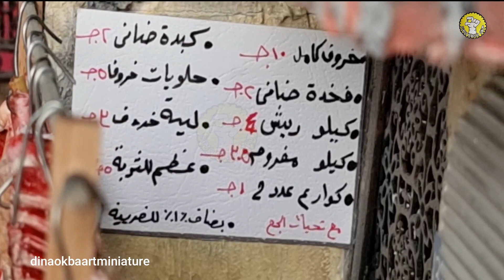مصغر للعيد الكبير بالصلصال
كل عام وانتو بخير عيد سعيد عليكم  نموزج مصغر ليوم العيد من فن اعاده التدوير والصلصال  يارب يعجبكو ولو عايزين فديو مفصل اكتر اكتبولى في الكمنتات   لايك وشير لتدعمونى ويوصل الشغل لاكبر عدد ممكن من محبي هادا الفن
نبزه مختصره عنى وعن القناه
انا دينا عقبه مهندسه ديكور مصريه وام وزوجه لعيله جميله ربنا يحفظهملى بحب كل انواع الفنون وخصوصا الهندميد كرافت
تخصصت من 10 سنين فى فن المنياتور المصغرات واعاده التدوير ومش عارفه اسيبه  بصراحه مش عايزه اسيبه  بستعمل كل حاجه قدامى وبستغلها فى اعمالى الفنيه
اتمنى تشاركونى باراكم وافكاركم وتقولولى نعمل ايه تانى
بحبكو اوى   دينا عقبه
اتشرف بمتابعتكم ليى على البتج بتاعتى فى الفيسبو
قناه اليوتيوب
جروب الصفحه على الفيس

المعدات التى استعملتها فى صناعه الفلم
التصوير
كمره سامسنج جلاكسى اس10
Samsung Galaxy S20 FE 5G | Factory Unlocked Android Cell Phone | 128 GB | US Version Smartphone | Pro-Grade Camera, 30X Space Zoom, Night Mode | Cloud Lavender (amazon.com)
الميكروفون المستعمل
Sonny
Amazon.com: Sony ECMCS3 Clip style Omnidirectional Stereo Microphone, Silver: Musical Instruments
الاضاءه المستعمله
10" Selfie Ring Light with 50" Extendable Tripod Stand & Flexible Phone Holder for Live Stream/Makeup, UB ees ize Mini Desktop Led Camera Ring light for YouTube Video, Compatible with iPhone/Android (amazon.com)
برنامج المونتاج المستعمل
Filmora9 wondershare
OFFICIAL Wondershare Filmora Video Editor (Win) | Free ...